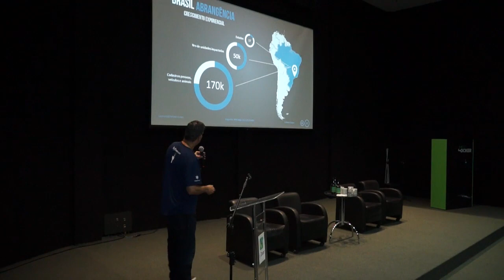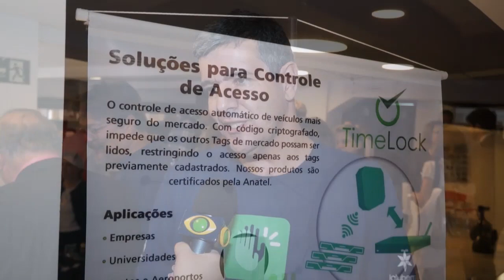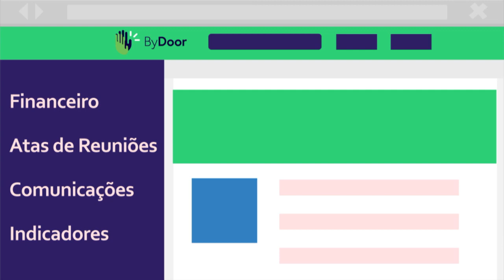Em Destaque: Lalubema Sistemas Lançamento da Plataforma By Door - Paulo Navarro